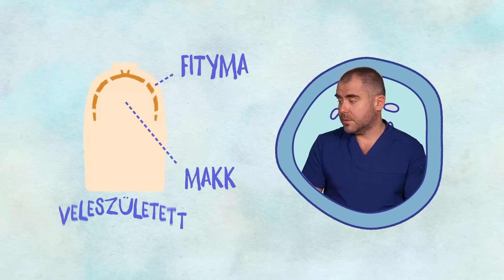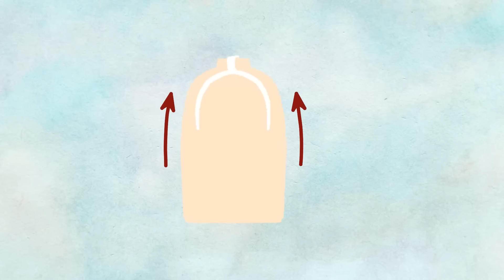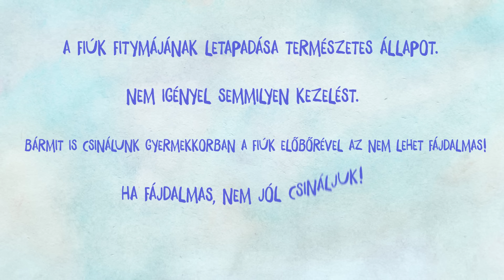Konig doki helyreteszi - A fitymaszűkület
Magyarországon a fitymaszűkület nagyobb probléma mint elsőre gondolnánk. Ez a videó pedig kicsit tabudöntögetőnek is készült! ;)

A videó nem titkolt célja, hogy ne bántsuk a kisfiúkat és ne okozzunk mi magunk későbbi problémákat helytelen kezeléssel!

Remélejük érthetően tudunk magyarázni kicsinek és nagyoknak, gyerekeknek és szülőknek is.

Először is el szükséges különítenünk két nagyon fontos fogalmat, amely tapasztalatai szerint, szinte mindig zavart okoz a szülőkben.

A fitymaszűkület azt jelenti, hogy a fityma nem húzható hátra a makk mögé. Ennek oka, hogy nem tud a fitymán lévő nyílás eléggé kitágulni ahhoz, hogy a makk elő tudjon azon keresztül bújni. Minden fiú így születik! Minden fiú. A valódi fitymaszűkület az első 2-3 életévben természetes állapot. Magyarul nem kóros, nincsen vele teendő.

Ezzel szemben, a fitymaletapadás pedig az a természetes állapot, amikor még a fityma és makk teljesen össze van nőve. A letapadás nem igényel kezelést! Sem sebészi, sem konzervatív pl. krémes formában. Minden fiú így születik! Minden fiú. A legkésőbb pubertás kezdete körül spontán, természetes úton megoldódik ez a helyzet.

A két állapot elkülönítése rendkívül fontos!

Mikor mutassuk meg szakembernek? 2,5-3 éves korban, ha nem megnyugtató a helyzet, akkor érdemes. További információk a videóban...

Minden jog fenntartva az alkotóknak. 2024

Ötlet és megvalósítás:
Kőnig Róbert
Regényi Eszter
Vigh-Fekete Zsuzsa

Noncsi: Peller Anna
Olivér: Dér Zsolt
Zselé: Vígh Lili

karakterek: Derengő Animation
animáció: Derengő Animation
operatőr: Szögi László
zene és effektek: Gyulai Zsolt
rendezés és vágás: Vigh Róbert

közreműködő: dr. Kőnig Ágnes